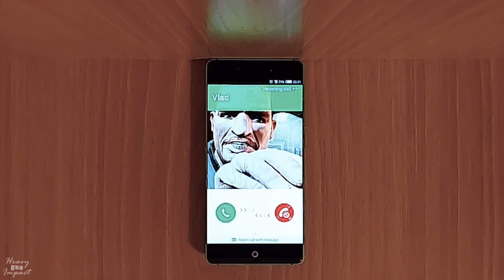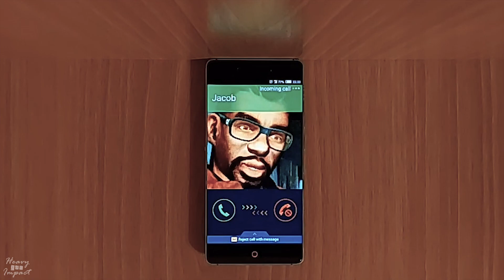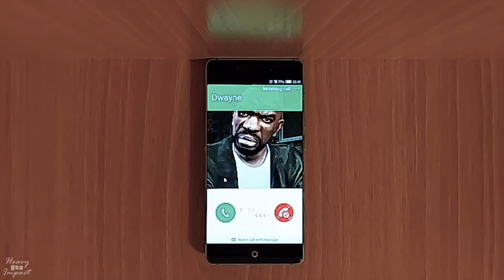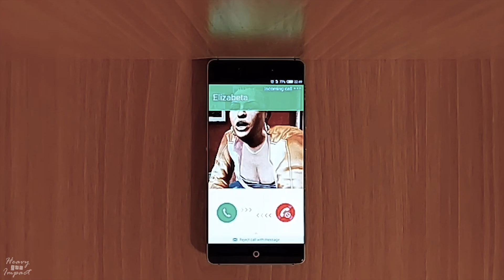Ringtone in Real Life GTA 4